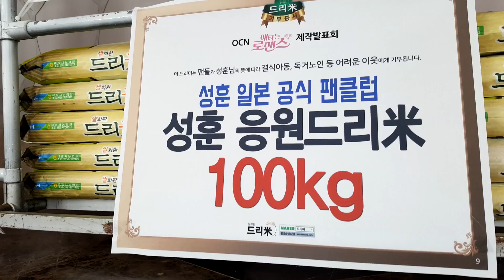[ 5/13 ] RICE WREATH for SUNG HOON 배우 성훈 OCN MY SECRET ROMANCE PRESS CONFERENCE 월화드라마 '애타는로맨스' 제작발표회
Video by Rice Wreath Dreame  Thank you